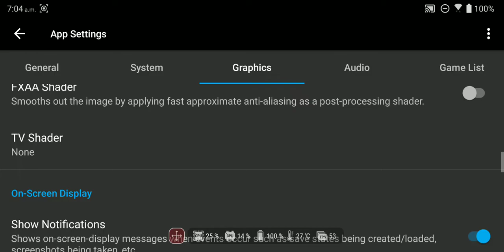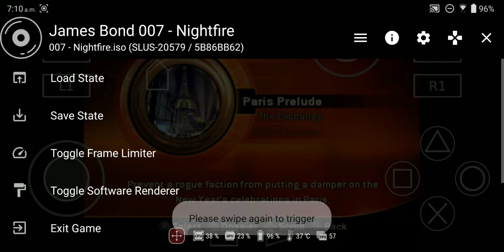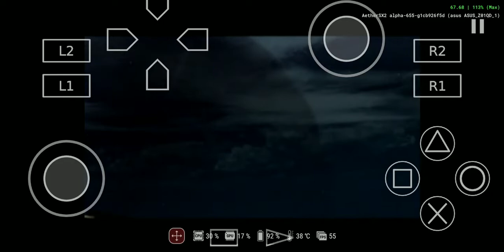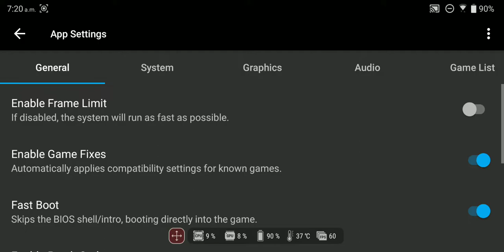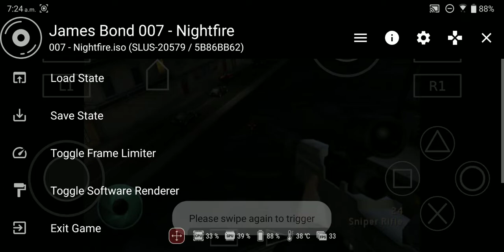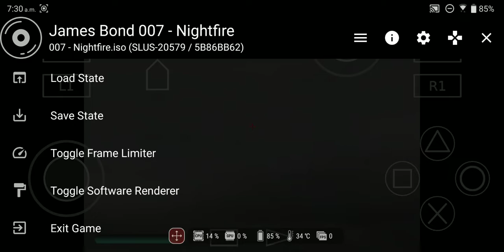AetherSX2- 007 Nightfire (Speed Test #3) Asus ROG Phone 1